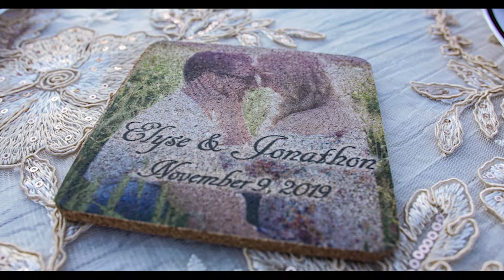Elyse and Jonathon Wedding Day Photo Montage and Interviews